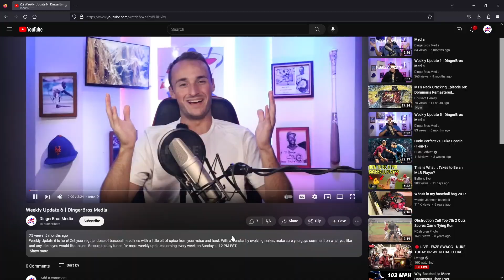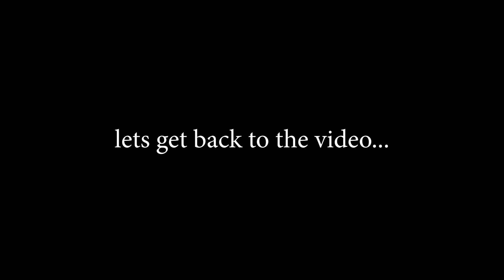Weekly Update 8 | DingerBros Media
After a long Hiatus, DingerBros makes a return to YouTube. Today's segment features a recap of the previous season, some trades that occurred in the off season, and more!

We love engaging with our community and getting to know what you guys want on the channel. The more people that comment, the better we can get an idea over here at DingerBros on how we can improve your experience. And remember guys, keep your eye on the ball, and your love for the game.